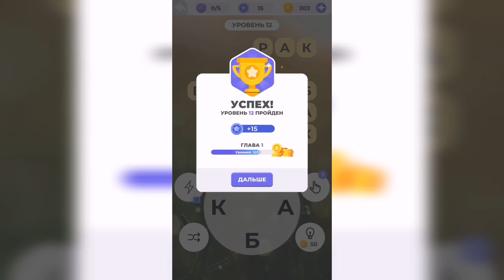Линия слова / Луга и поля / Уровень 12